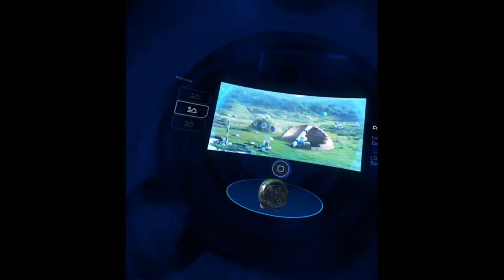The Journey Begins!!! | Robinson: The Journey || Ep 1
Welcome to my new Playthrough of the Vr Game, Robinson: The Journey!!